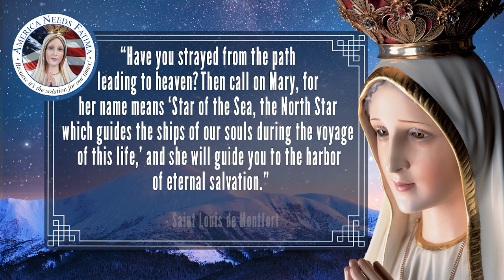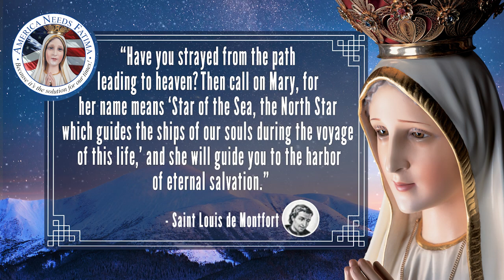Star of the Sea — Catholic Quotes About Our Lady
Hello everyone, and welcome to America Needs Fatima’s Words of Wisdom short video series. In today’s Words of Wisdom we repeat the words of Saint Louis de Montfort.

“Have you strayed from the path leading to heaven? Then call on Mary, for her name means ‘Star of the Sea, the North Star which guides the ships of our souls during the voyage of this life,’ and she will guide you to the harbor of eternal salvation.”

The greatest mistake that many of us can make is to refuse to call on Mary for the sake of our pride. Turn to our Holy Mother and accept the love and guidance She so tenderly offers us.

Thank you for joining me, I hope these words of wisdom help you live your life in Faith. Talk to you all again soon!